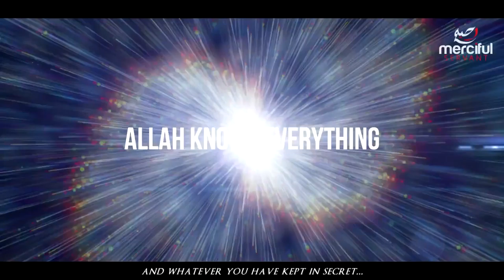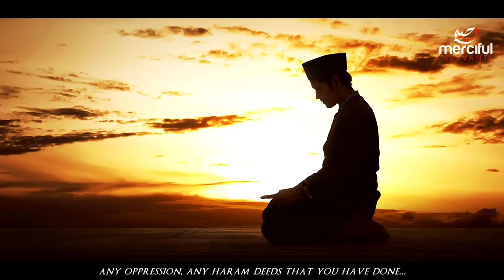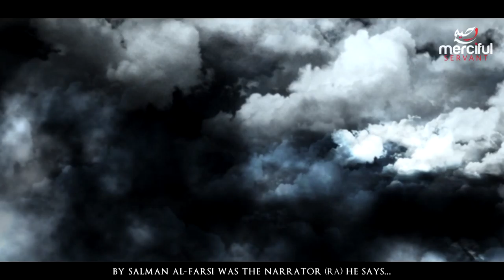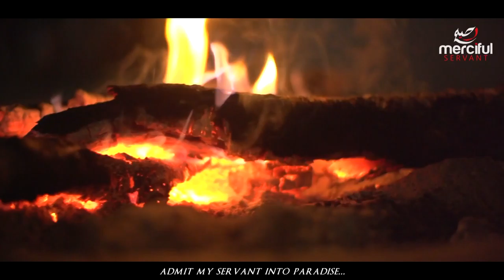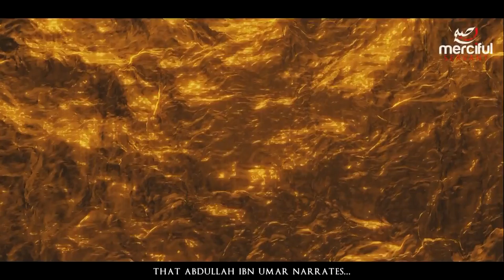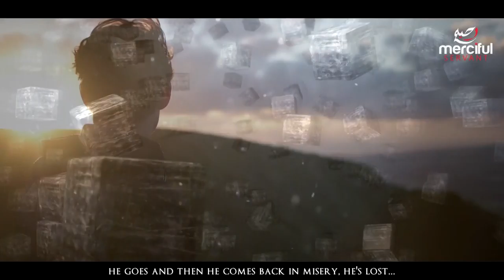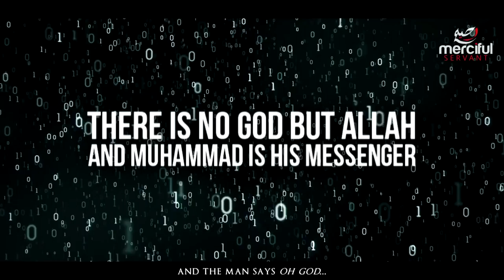The End Series The Scale of Deeds on Judgement Day